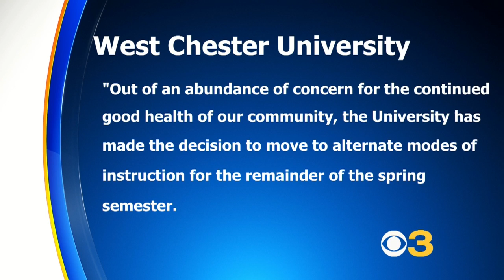West Chester University Moves To Remote Learning For Remainder Of Spring Semester Due To Coronavirus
West Chester University announced Tuesday that it has decided to move to remote learning for the rest of the spring semester due to coronavirus concerns.  Katie Johnston reports.